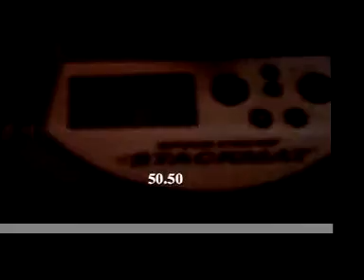3x3 OH 50.50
Here my fastest lucky OH solve! It's 50.50, yeh, I'm really bad at OH!